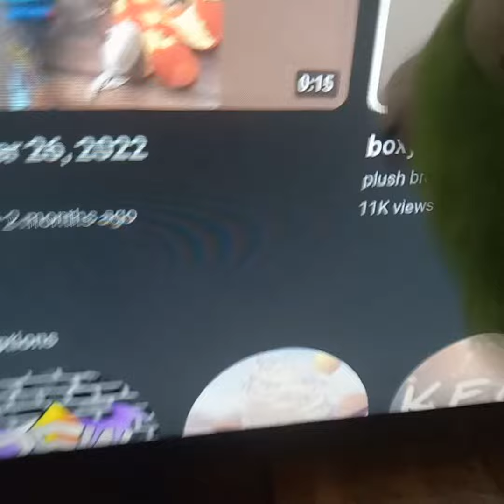thank you so much